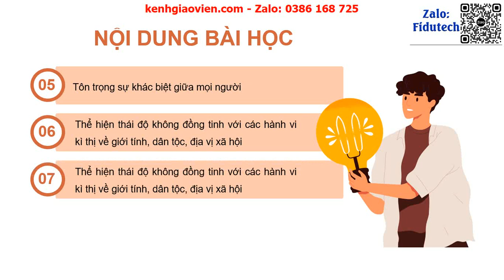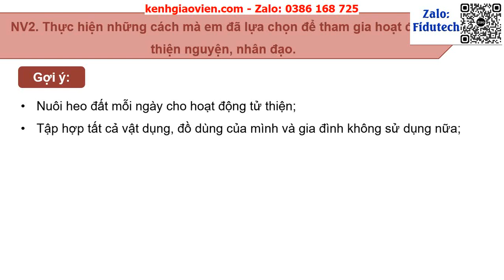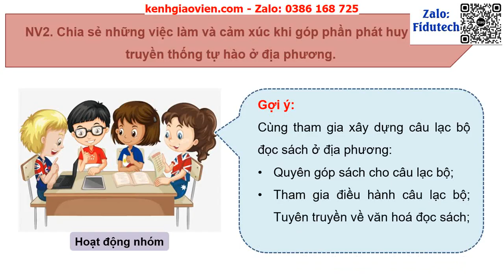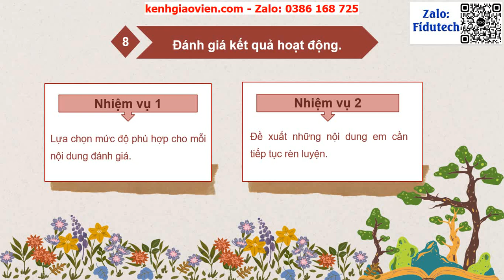Giáo án powerpoint CĐ6: Tham gia các hoạt động vì...| GA điện tử Hoạt động trải nghiệm 7 bản 2 CTST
Phía trên là giáo án Powerpoint hay còn gọi là giáo án điện tử, giáo án trình chiếu chủ đề 6: Tham gia các hoạt động vì cộng đồng | Sách hoạt động trải nghiệm hướng nghiệp 7 chân trời sáng tạo. Giáo án được làm hướng tới phong cách hiện đại, đẹp mắt để tạo sự hứng thú cho học sinh.
Ngoài ra, chúng tôi có đầy đủ giáo án powerpoint các bài khác trong chương trình sách giáo khoa hoạt động trải nghiệm hướng nghiệp 7 chân trời sáng tạo. Tin chắc rằng: Khi sở hữu bộ giáo án này, việc dạy của thầy cô sẽ trở nên nhẹ nhàng và đạt hiệu quả tốt.